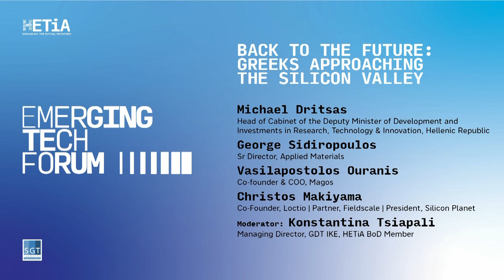Back to the Future : Greeks Approaching the Silicon Valley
Michael Dritsas, Head of Cabinet of the Deputy Minister of Development and Investments in Research, Technology & Innovation, Hellenic Republic
George Sidiropoulos, Sr Director, Applied Materials
Vasilapostolos Ouranis, Co-founder & COO, Magos
Christos Makiyama, Co-Founder, Loctio | Partner, Fieldscale | President, Silicon Planet
Moderator: Konstantina Tsiapali, Managing Director, GDT IKE, HETiA BoD Member